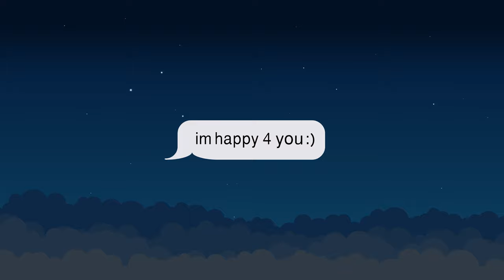[4K] im happy 4 you | No ob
LEVEL INFO

ID: 99195742
Rating Type: Star
Coins: 0
Length: Platformer

SONG INFO

Name: Midnight Blue
Artist: Daniel Carl